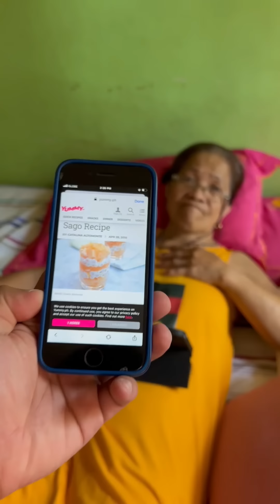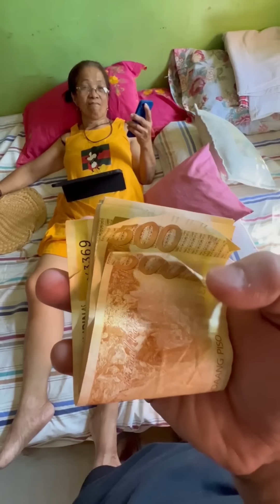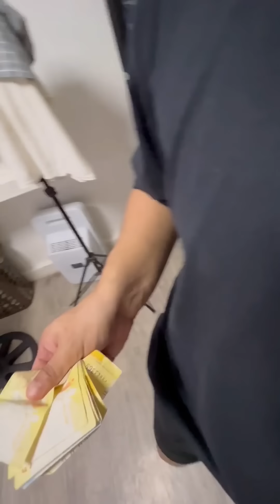GULAMAN PRANK | THE AGUINALDOS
Hi Mabuhay!